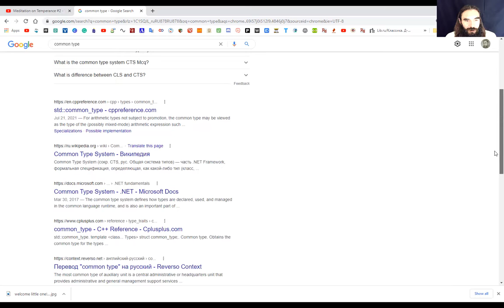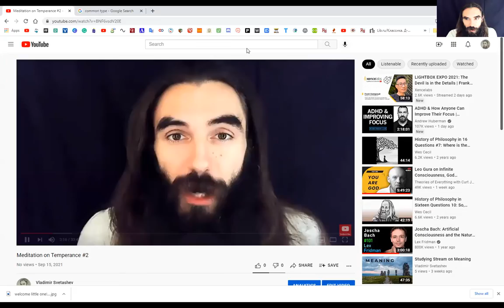Meditation on Meditation on Temperance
This is what may, strictly speaking, be called self-analysis.